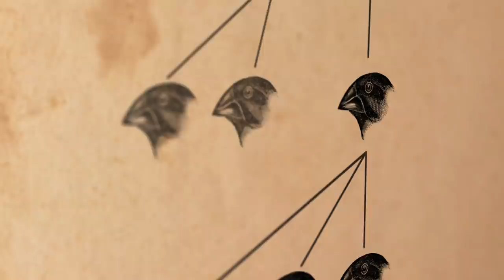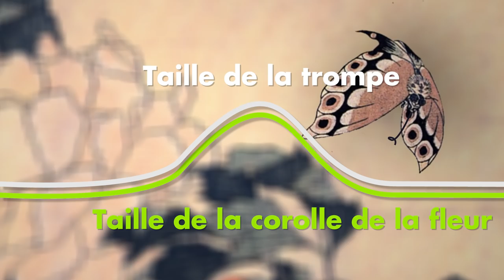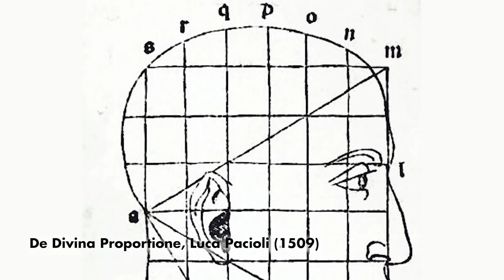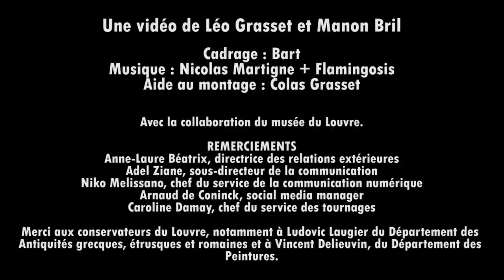Existe-t-il une beauté absolue ? - DBY #39 au Louvre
La beauté a-t-elle des règles que la science peut étudier ? Et optimiser ?